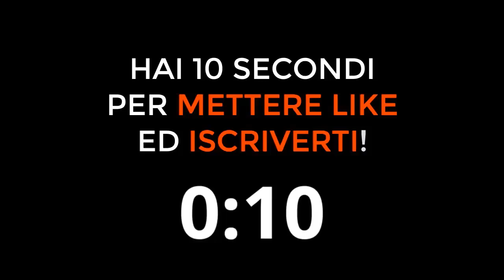SIMONE PERROTTA PARLA DI TOTTI! Ecco cosa pensa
Cosa pensa Perrotta di Totti
Perrotta parla di Totti

Speravo de morì prima